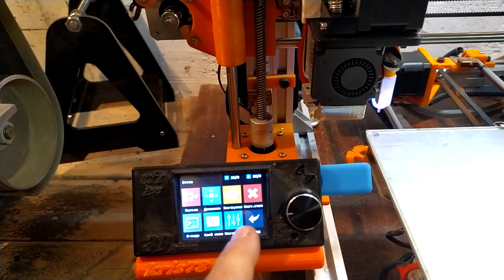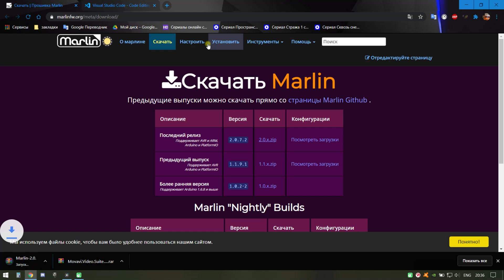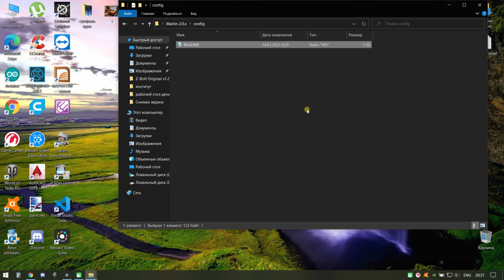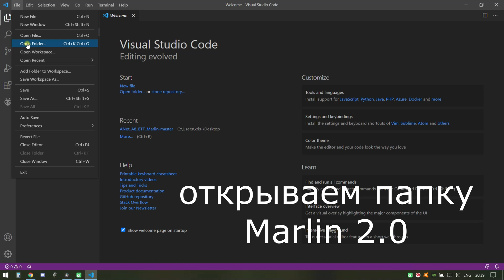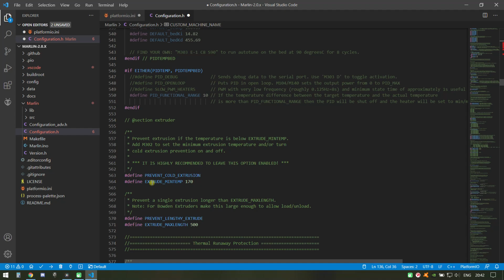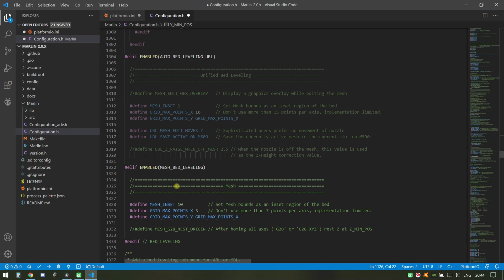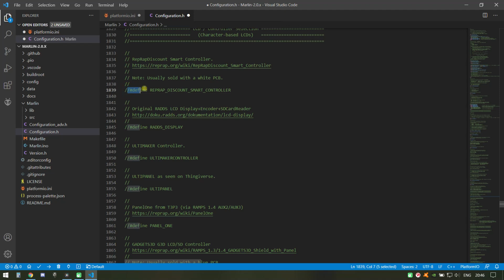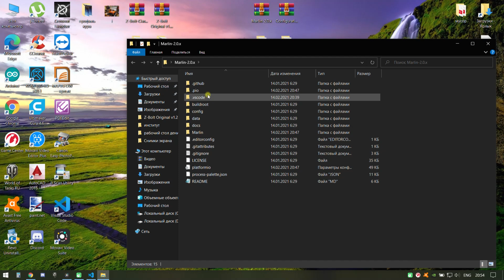прошивка skr 1 4 1 3 для ANET A8